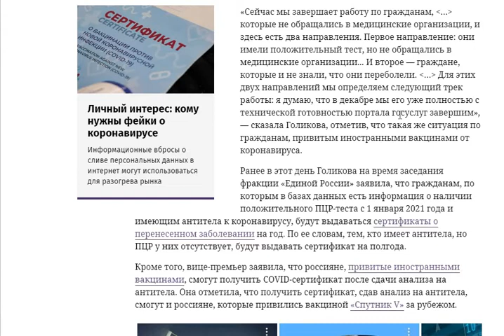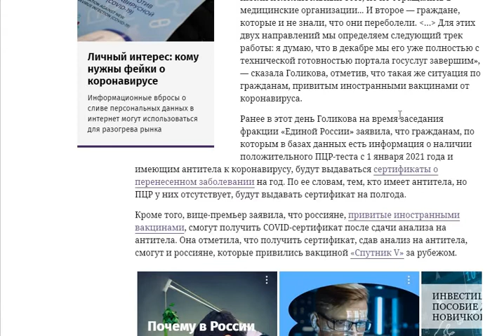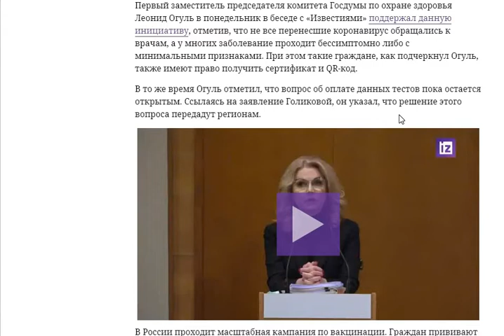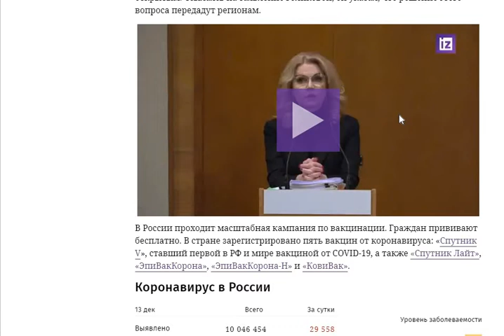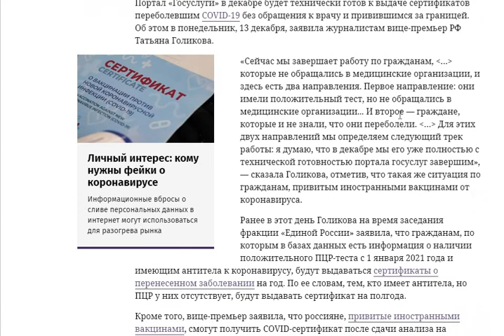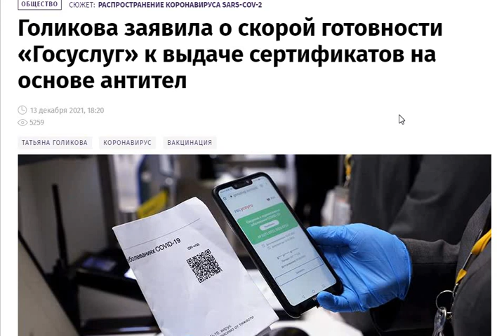Хорошие новости! Ура - разумный подход не остался незамеченным!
Голикова заявила о скорой готовности «Госуслуг» к выдаче сертификатов на основе антител